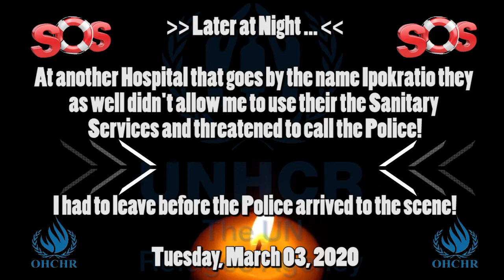Held Captive Again by the Police for Trying to Use the Sanitary Services at the Alexandra Hospital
Held Captive Again by the Hellenic Police for Trying to Use the Sanitary Services at the Alexandra General Hospital - Tuesday, March 03rd, 2020

I am Refugee and a Stateless person in exile for over 15-years who have been held Hostage, exploited and deprived of everything in Greece for nearly 6-years. I am currently on a long-standing protest at the doorsteps of the office of the United Nations Refugee Agency (UNHCR) for more than 36-months, where I was initially on hunger strike for up to 64-days as well. I am also undocumented for more than 24-months.

The conditions at the doorsteps of the UNHCR is also extremely dire. I am struggling for my basic needs on a daily basis. Despite asking the Organization and the Athens Municipality on numerous occasions but they have denied to provide me with essential needs such as sanitary services, toilet and bathroom OR even water and electricity. I have also been excluded from obtaining the cash assistance which is a 200 Euros monthly allowance provided to most of the Refugees who have been deliberately being stuck in the country.

Since the announcement of my Hunger Strike and Protest on March 21st, 2017 I have been visiting Alexandra General Hospital, which seems to be the closest public place to my protest site, almost every day in order to use their sanitary services (Only Toilet) in times of need. But they also regularly create problems for me. Latest series, of which occurred on Sunday, March 01st, 2020 where they didn’t let me enter the facility and also called the Police to take me away. Although I tried to explain the situation to the Police, but they didn’t seem to care much about what was actually going on and they simply took me to the Police Station where they held me Captive for 3-Hours before they finally let me go!

Since I didn’t know of another place to go to, hence after my release from the Syntagma Police Station, I went back to the Alexandra General Hospital again and stayed at the gates for about one and half an hour in the hopes of gaining entry to the facility and use their sanitary services, but they continued to deny me entry, and they have also called the Police again. I was the only person who has been barred from entering the Hospital. Since I didn’t want to suffer another 3-hours of illegal detention, hence I had to leave before the Police arrives to the scene for the second time that day. At the Alexandra General Hospital, they repeated the same procedure the next day, on Monday, March 02nd, 2020 as well, but I was basically forced to leave again before the Police arrives.

The next day, on Tuesday, March 03rd, 2020 at the Alexandra General Hospital, they once again repeated the same procedure and called the Police again. As the Police arrived, same as the day before, they didn’t care about my situation and had simply taken me to the Police Station where they held me captive for about half an hour before I was released from custody again.

Upon my release from the Syntagma Police Station, I have been told by the Police to avoid going back to the Alexandra Hospital and hence I didn’t know where else I was supposed to go in order to access the sanitary services and toilet. In the evening I tried to use the facilities at the Ippokrateio General Hospital, which is also fairly close to my protest site at the doorsteps of the UNHCR’s office. But even there I had been denied to use the facilities. One of the female personnel of the Hospital who seemed to be the only person present at the time, had also placed an emergency call to the Police. But rather than waiting for the Police to arrive, I decided to leave.

In another instance the next day, on Wednesday afternoon, March 04th, 2020 although with a lot of difficulties I was finally able to use the sanitary services at the Ippokrateio General Hospital, but I have also been rushed to leave the facility as I believe the same woman from the night before wouldn’t leave me in peace and was constantly threatening to call the Police and even had tried to prevent me from leaving the building for the Police to arrive at the Hospital and take me away.

This video will present you with a series of events that happened at the gates of the Alexandra General Hospital on Tuesday, March 03rd, 2020 and also the events that occurred at the Ippokrateio General Hospital on Tuesday evening and Wednesday afternoon.

Please Help! Thank you.

Your Respectfully,
Anwar Nillufary (Anvar Niloufari / انور نیلوفری)
Registered Case Number at the Greek Asylum Office: 12, 826 / 2014
Address: My shelter located in front of the UNHCR's main office in Athens since March 21st, 2017.